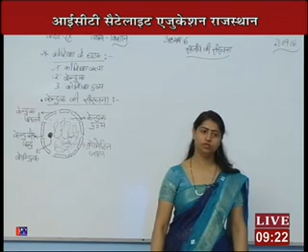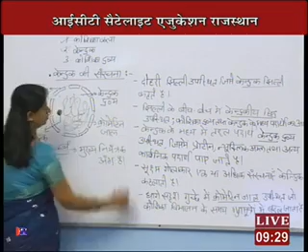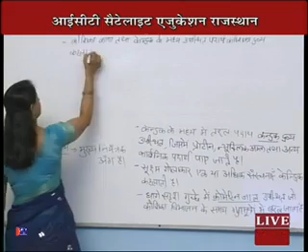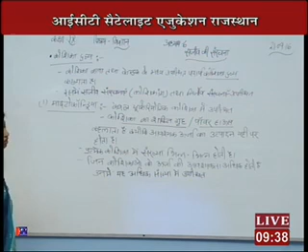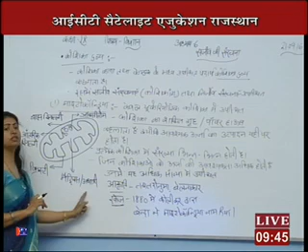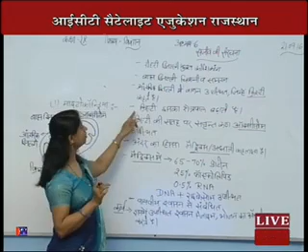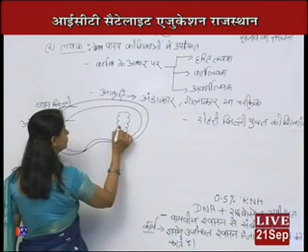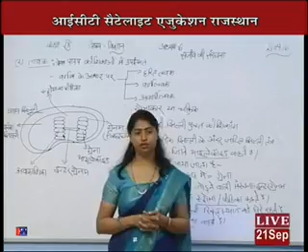Rajasthan ICT Satellite Education SCIENCE Class 9th Cell – basic Unit of life 2016-17 Lecture-14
Rajasthan ICT Satellite Education SCIENCE